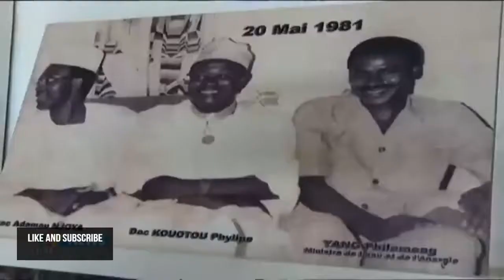Yang Philemon, my life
An inclusive interview of the former prime minister of cameroon on CRtv